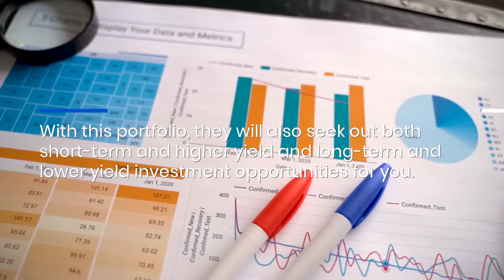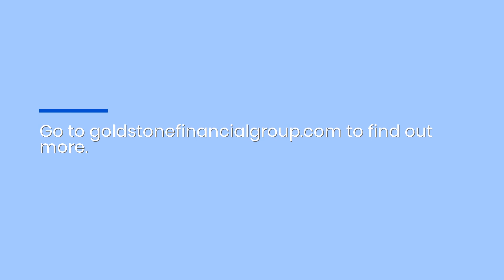Chicago Wealth Management & Investment Planning: Get A High-Yield Diverse Portfolio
Chicago’s best investment planners have the strategies you need to maximize your income and safeguard your finances. to find out more.